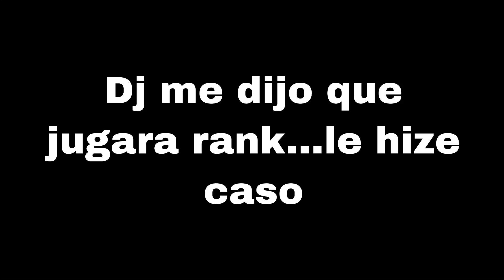APEX LEGENDS EP#11: Momentos En Apex Legends Que Me Dan Un Derrame Cerebral...